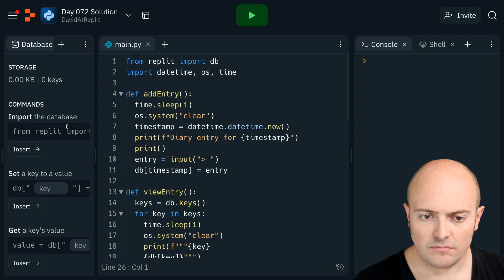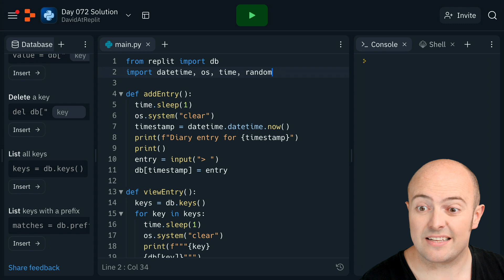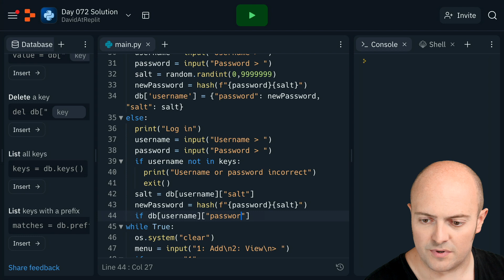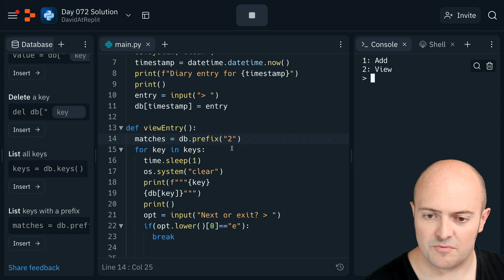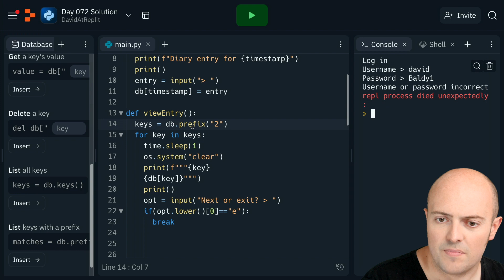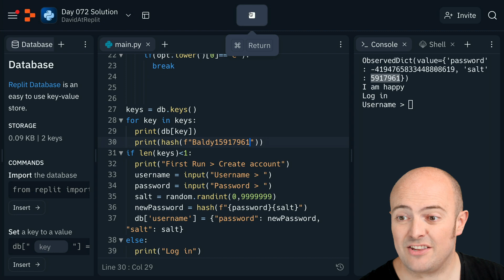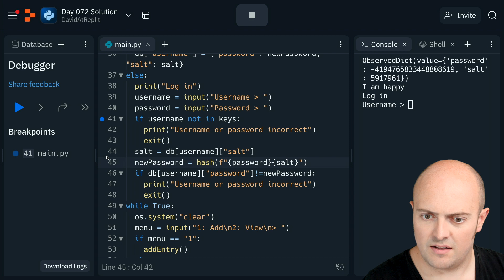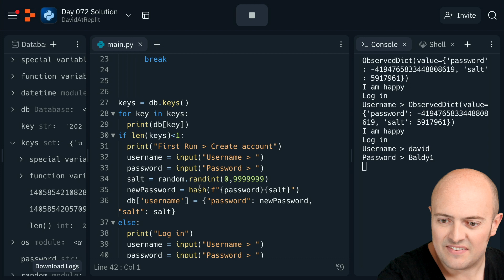Day 72 Solution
These projects are getting tricky. Watch David do a code-along of the solution.